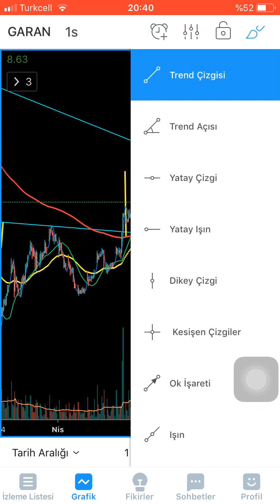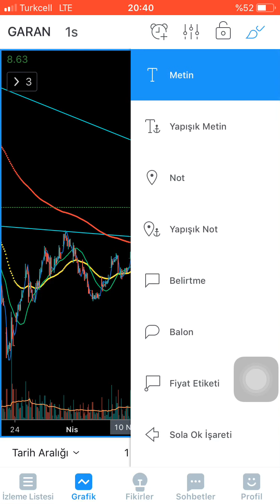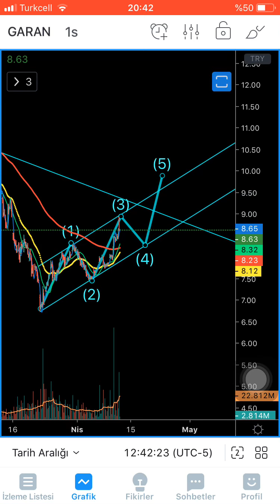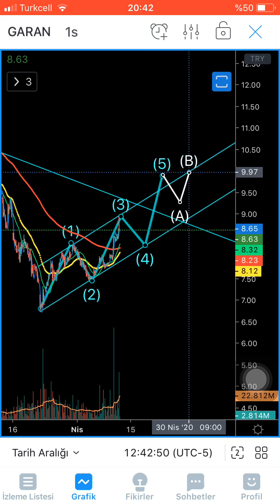Garan ihtimaller ses yok